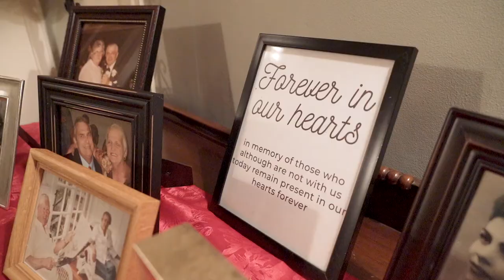Caitlyn & Joseph Aldrich Mansion Highlight Wedding Film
Aldrich Mansion.
Warwick, RI wedding.